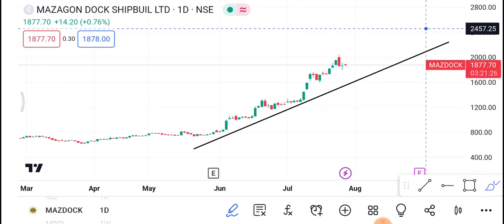28 July Mazdock | Mazdock Share latest news | Mazdock Share price today news